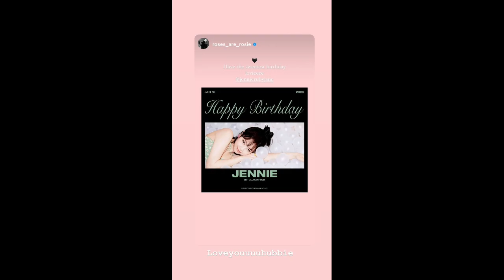Jennie (@jennierubyjane) IG Update, Rosé Felicitandola 160122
Jennie Ig Story 150122